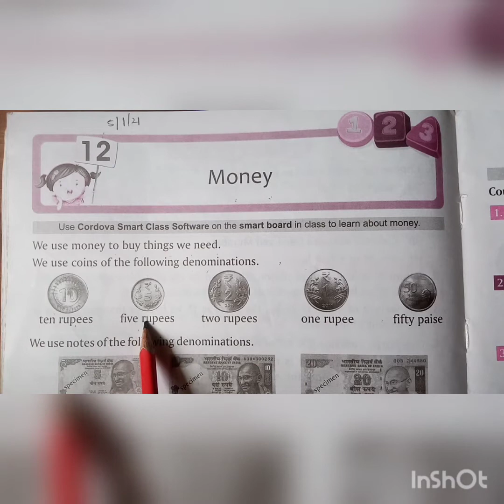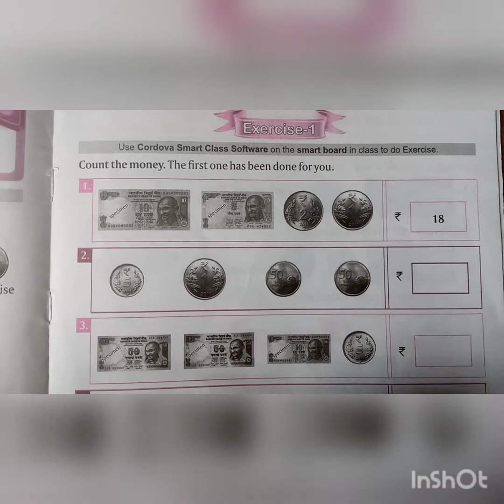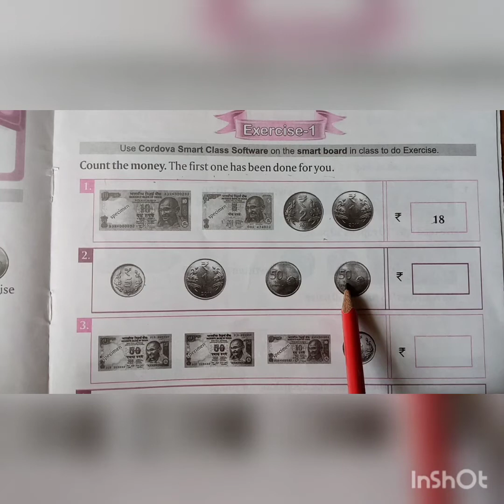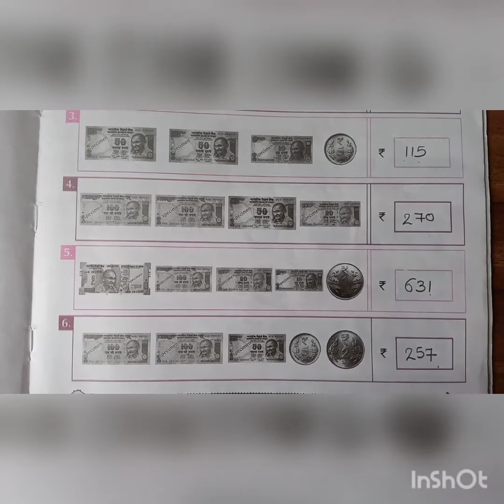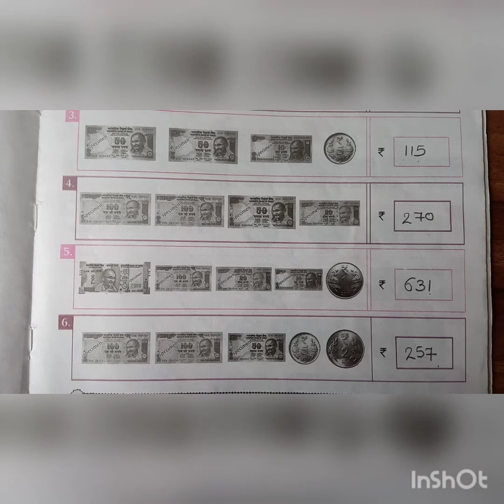5- 1- 2021 |Class -2 |Subject - Math |Chapter -12 |Topic -Money